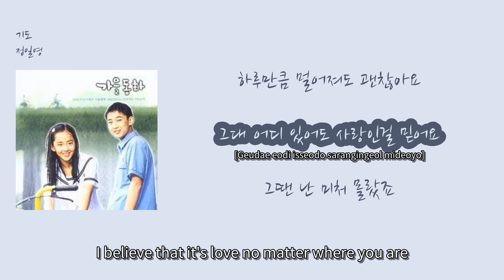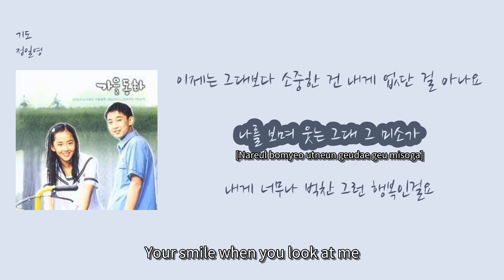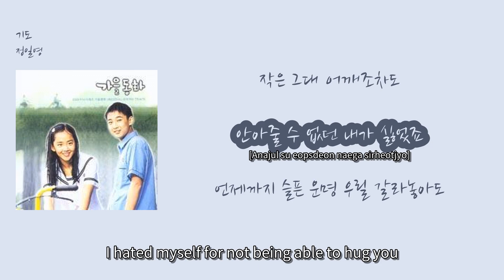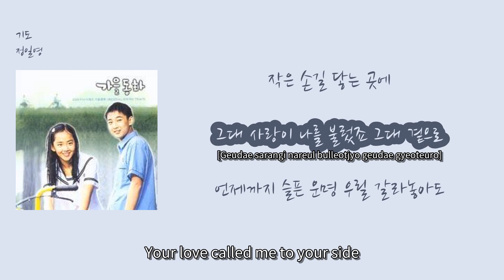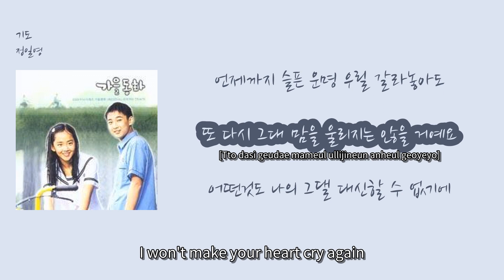[가사비디오/영어번역] 정일영 - '기도'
00:14 혹시 나를 떠나려는 그대 맘이 [Do you want to leave me?] (Hoksi nareul tteonaryeoneun geudae mami)
00:21 힘든 나를 위해서 그런 이유인가요 [Is it because of me being difficult?] (Himdeun nareul wihaeseo geureon iyu ingayo)
00:29 하루만큼 멀어져도 괜찮아요 [It's okay even if we're apart for a day] (Harumankeum meoreojyeodo gwaenchanhayo)
00:36 그대 어디 있어도 사랑인걸 믿어요 [I believe that it's love no matter where you are] (Geudae eodi isseodo sarangingeol mideoyo)
00:43 그땐 난 미처 몰랐죠  [I didn't know back then] (Geuttaen nan micheo mollatjyo)
00:47 나를 보던 그대 눈빛 [The look in your eyes when you looked at me] (Nareul bodeon geudae nunbit)
00:50 작은 그대 어깨조차도 [Even your small shoulders] (Jageun geudae eokkaejochaedo)
00:54 안아줄 수 없던 내가 싫었죠  [I didn't like that I couldn't hug you] (Anajul su eopsdeon naega sireotjyo)
01:05 언제까지 슬픈 운명 우릴 갈라놓아도 [Even if our sad fate separates us forever] (Eonjekkaji seulpeun unmyeong uril gallanohado)
01:12 또 다시 그대 맘을 울리지는 않을 거예요 [I won't make your heart cry again] (Tto dasi geudae mameul ullijineun anheul geoyeyo)
01:20 어떤 것도 나의 그댈 대신할 수 없기에 [Because nothing can replace you] (Eotteon geotdo naui geudael daesinhal su eopsgie)
01:27 이제는 그대보다 소중한 건 내게 없단 걸 아나요 [Now I know that there's nothing more precious to me than you] (Ijeneun geudaeboda sojunghan geon naege eopsdan geol anayo)
01:39 나를 보며 웃는 그대 그 미소가  [Your smile when you look at me] (Nareul bomyeo utneun geudae geu misoga)
01:46 내게 너무나 벅찬 그런 행복인걸요 [Is such a happy thing for me] (Naege neomuna beokchan geureon haengbokingeolyo)
01:53 더 가까이 기대와도 괜찮아요 [It's okay to lean in closer] (Deo gakkai gidaewado gwaenchanhayo)
02:01 그대 숨결 느끼는 지금 이 순간처럼 [Like this moment when I feel your breath] (Geudae sumgyeol neukkineun jigeum i sungancheoreom)
02:08 그땐 난 미처 몰랐죠 [Back then, I didn't know] (Geuttaen nan micheo mollatjyo)
02:12 나를 보던 그대 눈빛 [The look in your eyes when you looked at me] (Nareul bodeon geudae nunbit)
02:15 작은 그대 어깨조차도 [Even your small shoulders] (Jageun geudae eokkaejochaedo)
02:19 안아줄 수 없던 내가 싫었죠 [I hated myself for not being able to hug you] (Anajul su eopsdeon naega sirheotjyo)
02:30 언제까지 슬픈 운명 우릴 갈라놓아도 [Even if our sad fate separates us forever] (Eonjekkaji seulpeun unmyeong uril gallanohado)
02:36 또 다시 그대 맘을 울리지는 않을 거예요 [I won't make your heart cry again] (Tto dasi geudae mameul ullijineun anheul geoyeyo)
02:44 어떤 것도 나의 그댈 대신할 수 없기에 [Because there's nothing that can replace you] (Eotteon geotdo naui geudael daeshinhal su eopsgie)
02:51 이제는 그대보다 소중한건 내게 없단 걸 아나요 [Do you know that there's nothing more precious to me than you now?] (Ijeneun geudaeboda sojunghan geon naege eopsdan geol anayo)
03:30 언제까지나 여기 있어요 [I'll always be here] (Eonjekkajina yeogi isseoyo)
03:34 작은 손길 닿는 곳에 [Where your small touch reaches] (Jageun songil danneun gose)
03:38 그대 사랑이 나를 불렀죠 그대 곁으로 [Your love called me to your side] (Geudae sarangi nareul bulleotjyo geudae gyeoteuro)
03:47 언제까지 슬픈 운명 우릴 갈라놓아도 [Even if our sad fate separates us forever] (Eonjekkaji seulpeun unmyeong uril gallanohado)
03:54 또 다시 그대 맘을 울리지는 않을 거예요 [I won't make your heart cry again] (Tto dasi geudae mameul ullijineun anheul geoyeyo)
04:02 어떤것도 나의 그댈 대신할 수 없기에 [Because there's nothing that can replace you] (Eotteongeotdo naui geudael daeshinhal su eopskie)
04:09 이제는 그대보다 소중한 건 내게 없단 걸 [Do you know that there's nothing more precious to me than you now?] (Ijeneun geudaeboda sojunghan geon naege eopsdan geol)